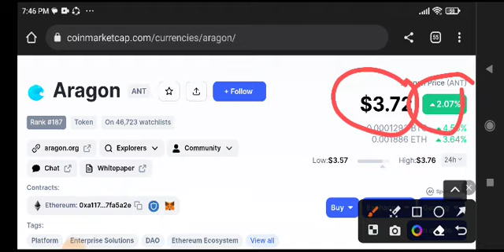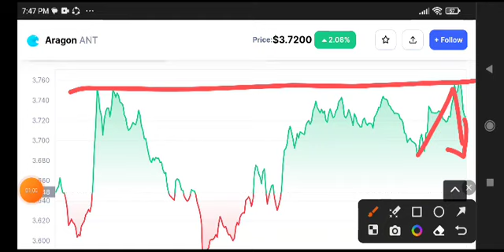Aragon News Today! ANT Coin Price Prediction Today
Queries Solved:
1.  today target
2.  price today
3.  price prediction
4.  token today target